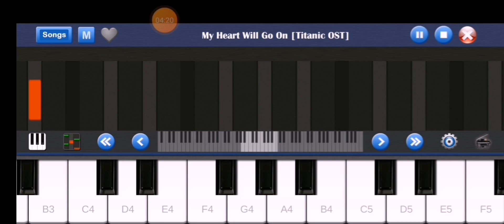Titanic song piano tutorial